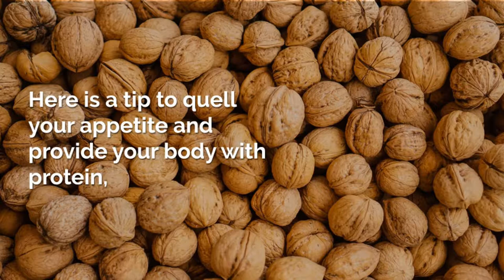Tips on How to Enjoy a Healthy Diet and Lose Fat Faster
Your first priority when losing weight should be to eat a healthy diet. Of course, exercise is important, but consistently eating the right foods daily should come first. Follow these simple and effective tips to lose fat more easily.

Healthy Fats

Healthy fats are crucial to your weight loss efforts so aim to include healthy fats in most meals. Doing this assists your body to maintain the optimum hormone levels needed for fat burning and muscle-building. Healthy fats will also help to curb your appetite.

Include the following healthy fat foods in your diet: seeds, raw nuts, avocados, egg yolks (from free range, organic eggs), coconut oil and extra virgin olive oil. Grass fed meat is also an excellent source of healthy fats.

Here is a tip to quell your appetite and provide your body with protein, healthy fats and fiber. Try eating a handful of raw nuts half an hour before each meal 3 times daily. Nuts are nutrient dense as well so this simple trick will go a long way to improving your overall diet. Good choices are almonds, walnuts, and pecans.

Quality Protein

Include a quality protein with each snack and meal. High-quality sources include grass-fed meats, raw dairy, and plants sources such as beans and nuts. Protein helps with appetite suppression, which encourages you to ultimately consume fewer calories.

Eating enough protein assists your body to build lean muscle if you are working out. The more lean muscle you have, the greater will be the rate your metabolism runs at.

Eating enough protein at each meal also helps to regulate your blood sugar and insulin levels as protein slows down the breakdown of carbohydrates.